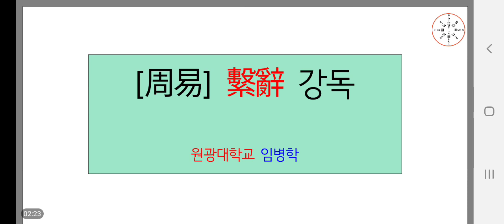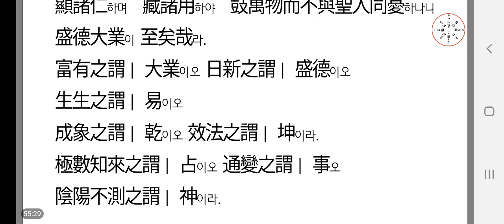[주역] 계사상, 제5장 2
[주역] 강독 7강
계사상 제5장 2)

제5장에서는 "極數知來之謂ㅣ 占이오"라고 하여,
數를 지극히 하여 옴(來)을 아는 것이 占이라고 합니다.
[주역]에서 占은 바로 數理로 진리를 표상하고 있는 하도와 낙서의 이치를 깨우치는 것이다. 來는 미래가 아니라 往來, 순역의 이치를 말하는 것이다.

임병학, [周易의 河圖洛書論에 근거한 卜筮와 往來․順逆의 의미 고찰]( 인문학연구 제116호, 충남대 인문과학연구소, 2019.)를 참고바랍니다.^^